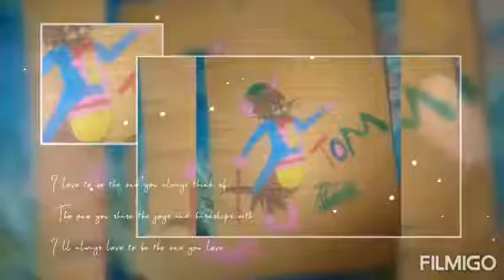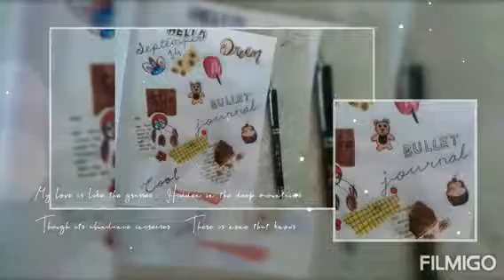Elegant September Collection🐚🦋🍀